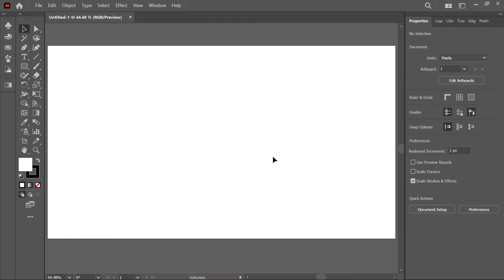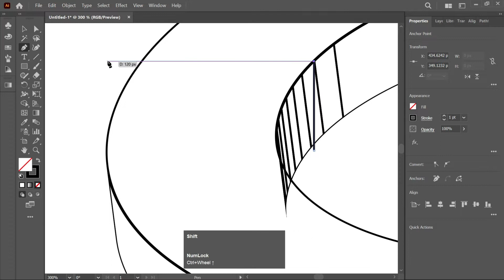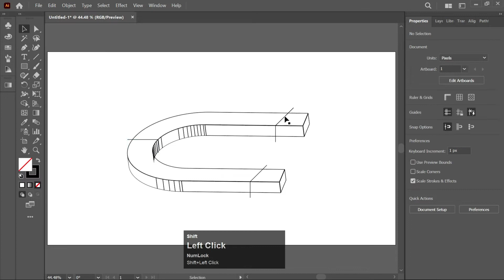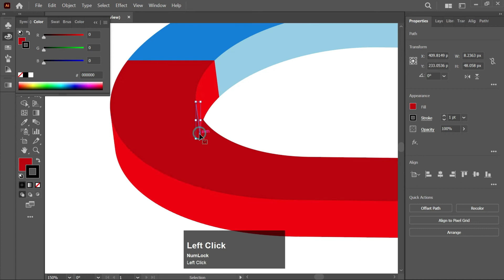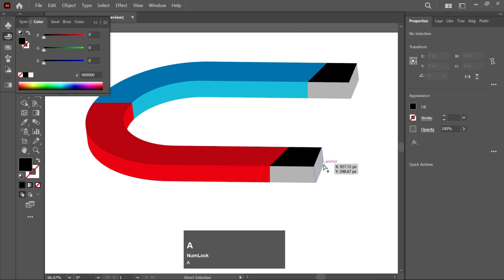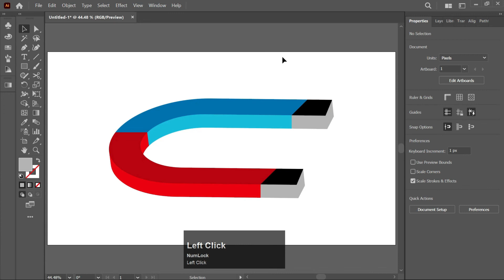Horseshoe Magnet Design | Adobe Illustrator CC